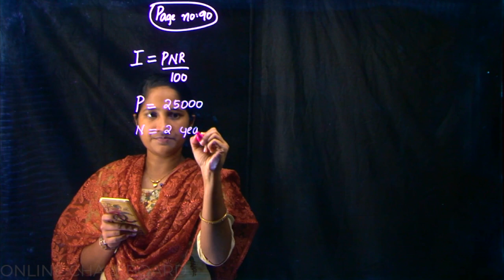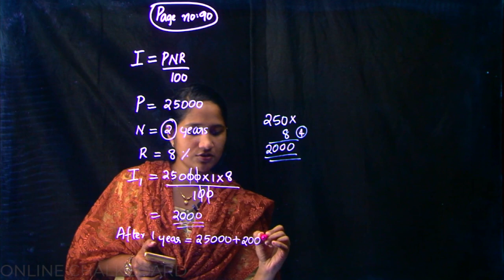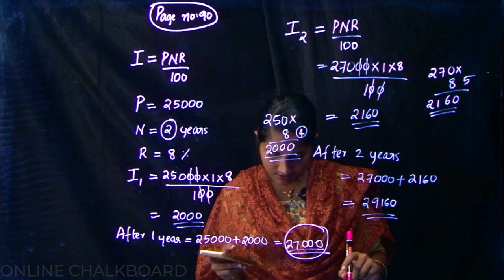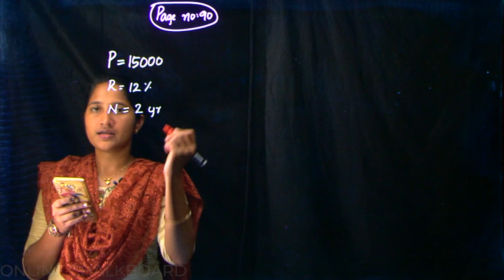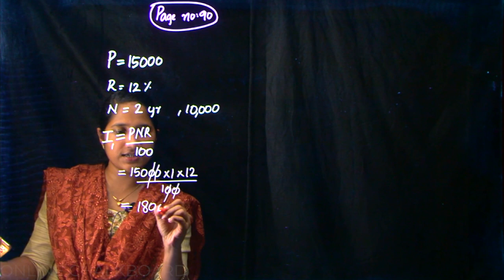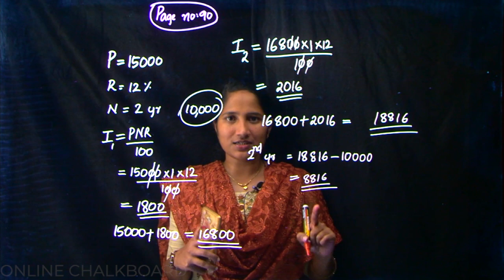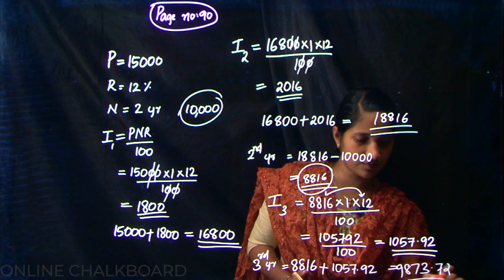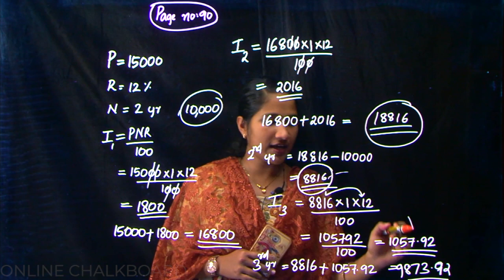CLASS 8 CHAPTER 5 - MONEY MATHS - PART 3_2020-21 | KERALA SYLLABUS | Kite Victers | ALEENA SEBASTIAN